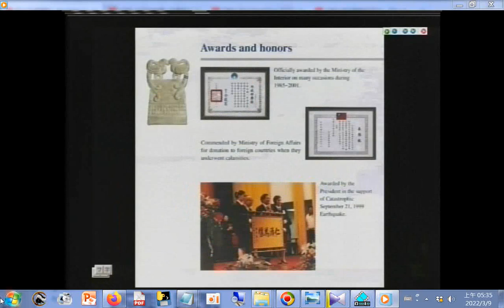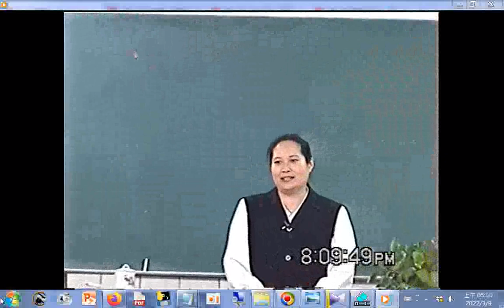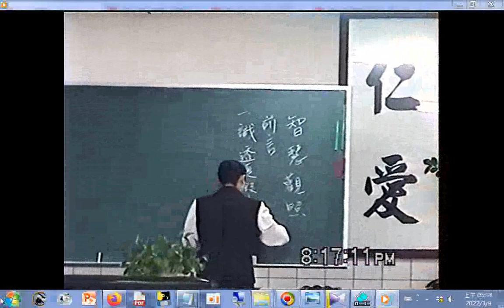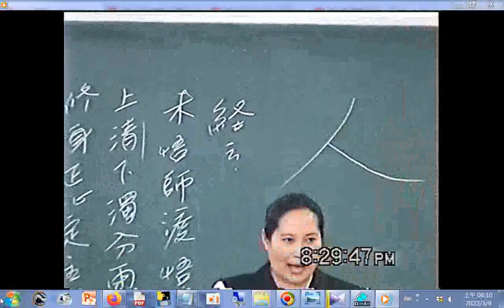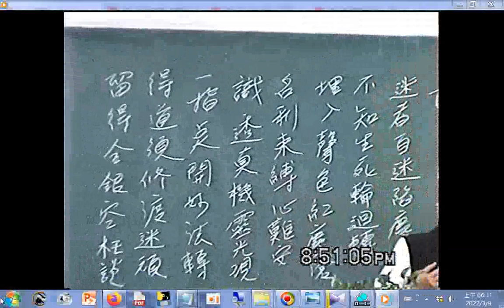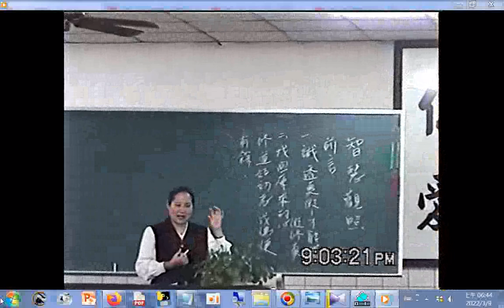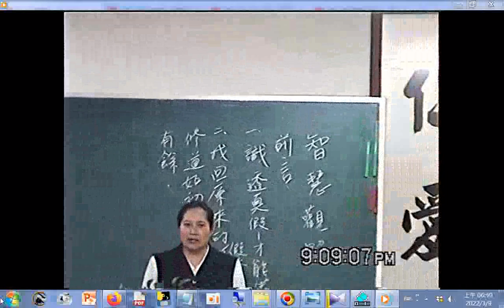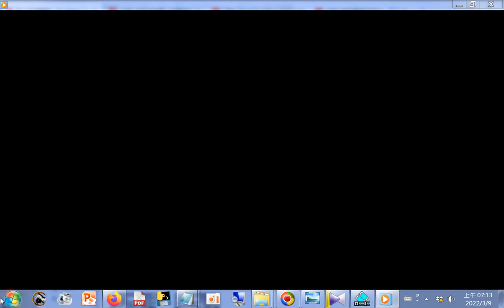綜合成全班李講師講解 智慧觀照 愛祥單位 閩南語發音